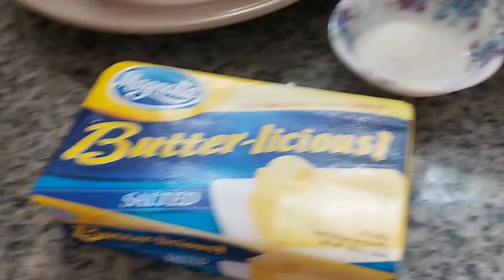EASY FRENCH TOAST RECIPE. EASY RECIPE